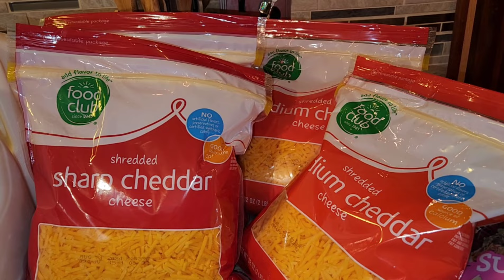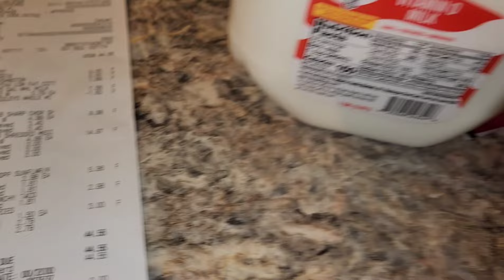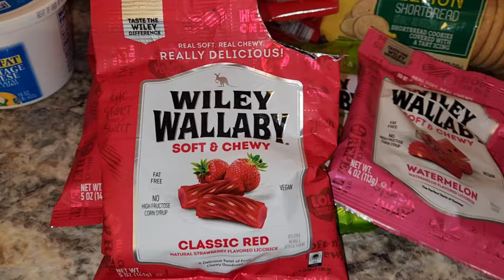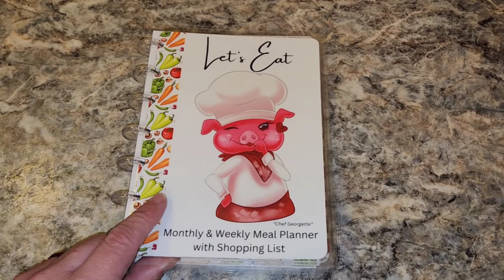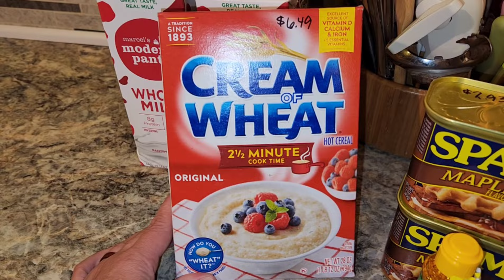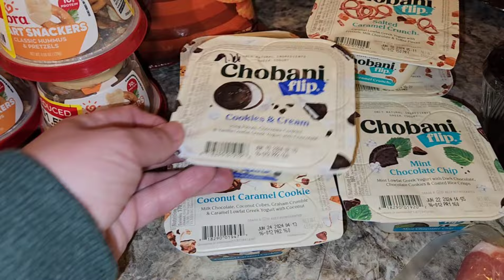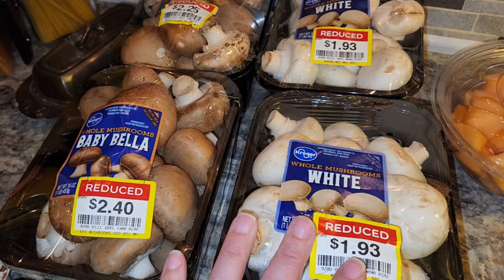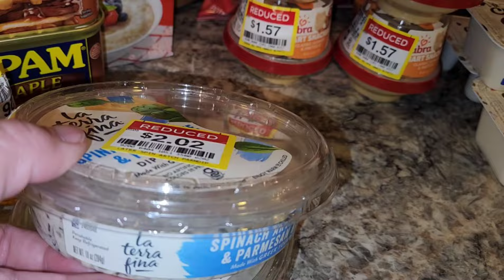I'm Back! • 2 Grocery Hauls with Prices • Clearance Stickers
I am so excited to share 2 grocery hauls with you today. I love shopping clearance and it has been over 2 months since I have shared a grocery haul with you!

Do you spend too much money on your monthly groceries? A pantry, meal planning, grocery lists, and shopping sales can help rein in your spending on groceries Go check out my budgeting channel to see what we have been able to do with our budget, including food! @SnowGardener307Budgets

🧋☕Show your support for my YouTube channels and Etsy creations! Buy me a Chai Tea! 🍵🧋☕